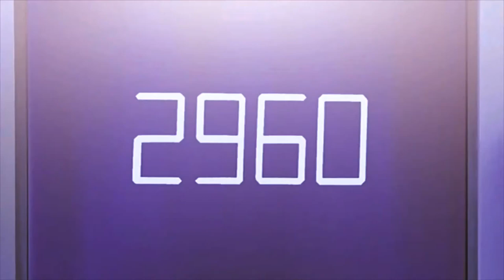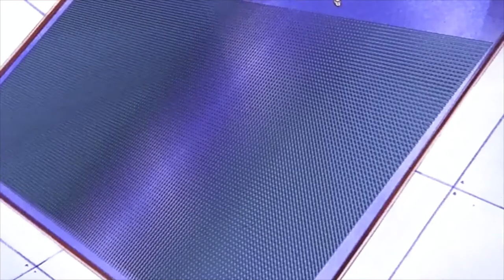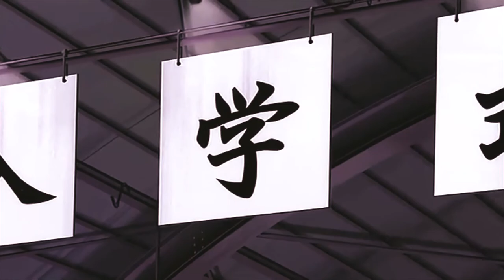Twin Spica 06 Prueba Finalizada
Argumento
La historia es de ciencia ficción y fantasía. Todo comienza con un lanzamiento de un cohete tripulado en Japón, pero ocurre una explosión en uno de los tanques y el cohete en llamas es desviado a una zona residencial, causando cientos de víctimas, entre ellas, el piloto del cohete y la madre de la protagonista, Asumi Kamogawa. Cinco años después, Asumi conoce al espíritu del piloto llamado Lion-San (Señor León), quien le empieza a contar cosas acerca del espacio, es entonces cuando Asumi empieza a soñar con ser una piloto de cohetes para llevar a la gente que ama a conocer distintos planetas.

Twin Spica (ふたつのスピカ Futatsu no Supika?) es una serie de manga creada por Kou Yaginuma. Se serializó en el magazine Comic Flapper en enero de 2001 y cuenta con 16 volúmenes.

El manga fue adaptado a una serie de Anime de 20 episodios creada por Group TAC. Se emitió primero en la señal satelital de la NHK entre 1 de noviembre de 2003 hasta el 27 de marzo de 2004. Twin Spica ha sido traducido al inglés y otros idiomas, entre ellos al español, por Animax desde el 5 de febrero de 2007 hasta el 4 de noviembre de 2008. Twin Spica comenta la historia de un grupo de jóvenes estudiantes que se entrenan para volverse astronautas.

El título viene del sistema estelar binario Spica, la estrella más brillante de la constelación Virgo y una de las más brillantes en el cielo. La historia se basa en el hecho de que Spica son dos estrellas que necesitan una de la otra y que es muy relativa al compañerismo que se ve en las series.

Twin Spica
ふたつのスピカ
(Futatsu no Supica)
Creador Kou Yaginuma
Género Ciencia ficción, sobrenatural, drama.
Manga
Creado por Kou Yaginuma
Editorial Media Factory
Publicado en Comic Flapper
Primera publicación 5 de septiembre de 2001
Última publicación 5 de agosto de 2009
Volúmenes 16
Ficha en Anime News Network
Anime
Director Tomomi Mochizuki
Estudio Group TAC
Cadena televisiva NHK
              Otras cadenas:[mostrar]
Primera emisión 1 de noviembre de 2003
Última emisión 27 de marzo de 2004
Episodios 20